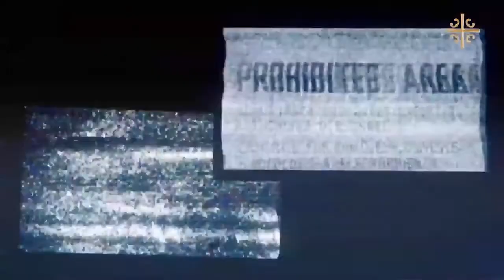Dugin's guideline Transhumanism